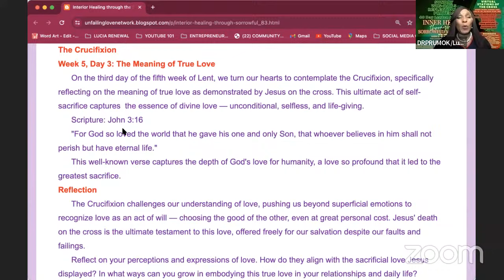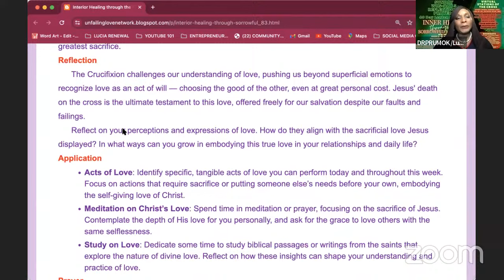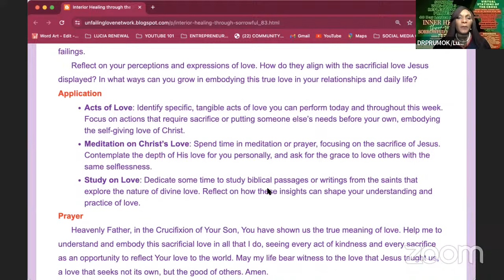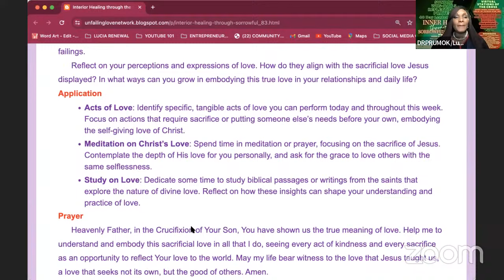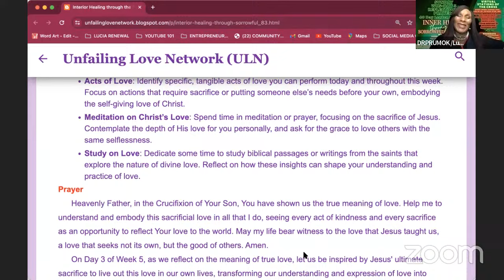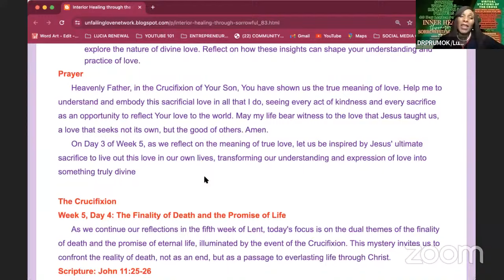Week 5 Day 3- 40- Day Journey of Inner Healing